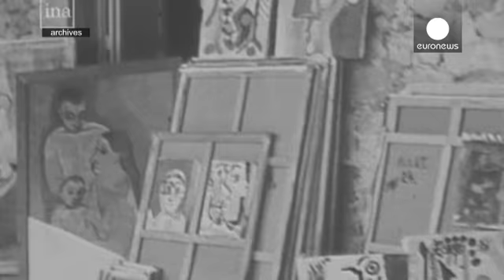Франция: дело о присвоении работ Пикассо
Бывший электрик Пьер Лё Геннек и его жена предстали перед судом во Франции. Их обвиняют в присвоении более 270 работ Пабло Пикассо.

   Лё Геннек заявил, что работал электриком в трех домах Пикассо на юге Франции. Супруги утверждают, что получили литографии, рисунки акварелью и эскизы в дар от самого художника и его жены в начале 1970-х годов. По их словам, работы хранились в чемодане в гараже в течение нескольких десятилетий. Лё Геннек и его жена говорят, что, практически, не притрагивались к е…